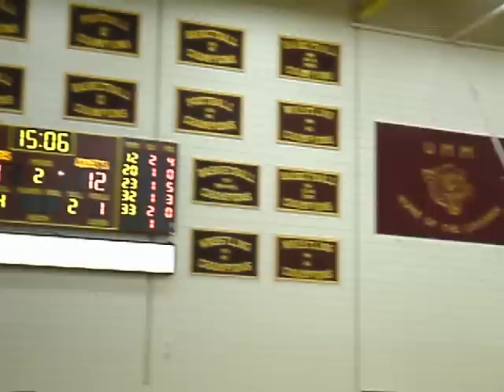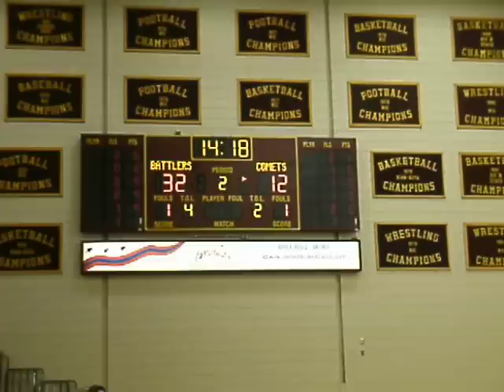Battle Lake vs. HLA - second half - Battlers bury Comets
4140.mov - Second half action.